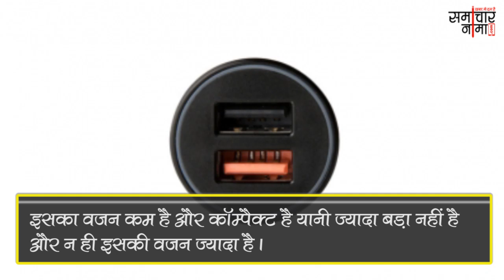Xiomi Car Charger भारत में लॉन्च इस कीमत में मिलेगी फास्ट चार्जिंग